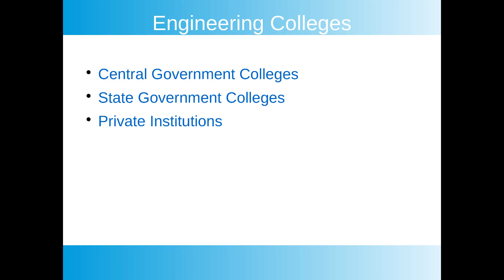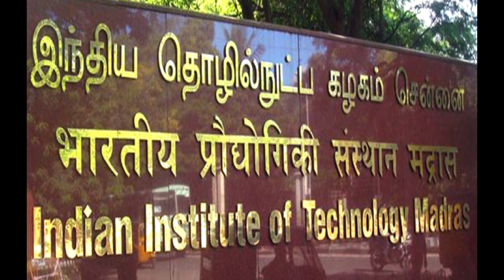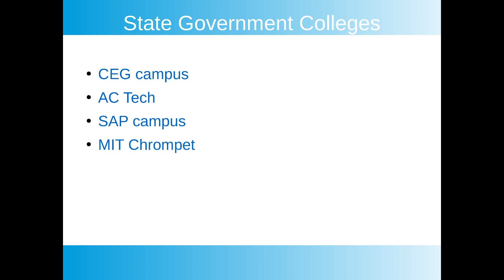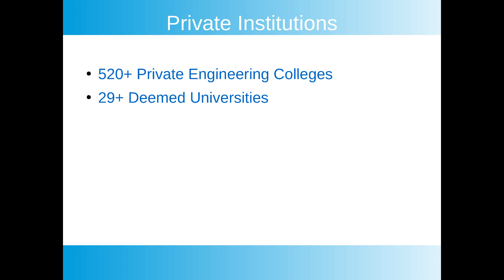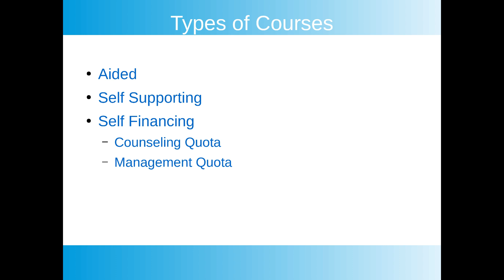Why Engineering College Fees So High in Tamilnadu | A to Z | TNEA | Category | Anna University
Engineering Colleges in Tamilnadu, Grouping of colleges, Category, Types, Aided Courses, Self Supporting Courses, Self Financing Courses, UGC, AICTE